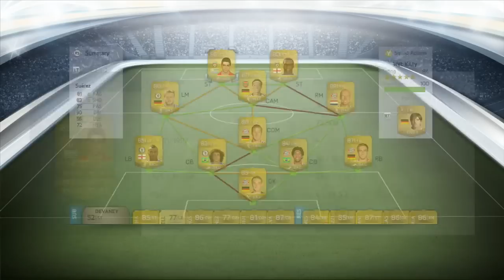FIFA 14 - Player Review - Suarez + Giveaway !!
Lets get this Review to 35 likes?!

Simply like this video and comment below telling me what players you wanna see with the bale squad that you really wanna see + watch me review them. and If you like this new way of doing reviews or if you want me to comentate over the gameplay too!!

If someone has players like bale , zlatan, ronaldo, messi and is willing to sponsor me and by any chance be able to lend me them or brand new totw players message me and we could make a deal ( xbox only)
Add my Gamertag for 5k-25k wager matches: KaPtAiN95cHiKeN
I dont own*** the song or any copyrights for the end song : Goodwill & Hook N Sling - Take You Higher